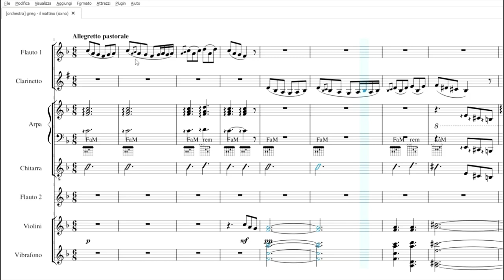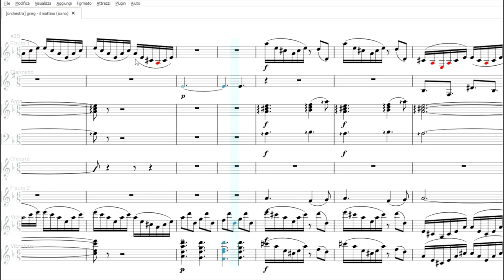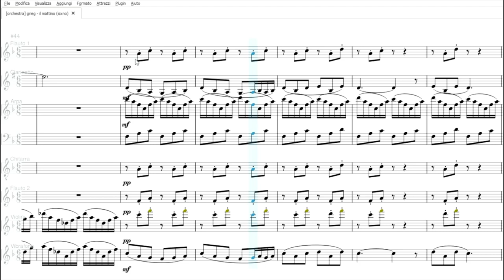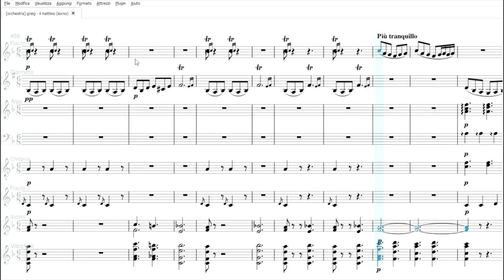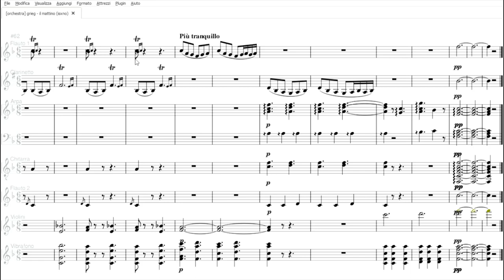Grieg: Il Mattino | Partitura gratis per orchestra scolastica